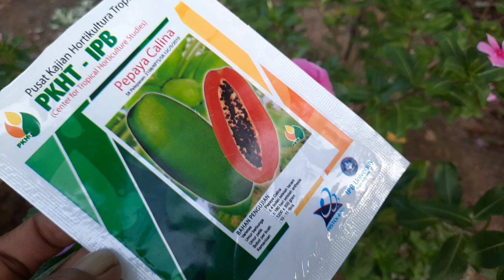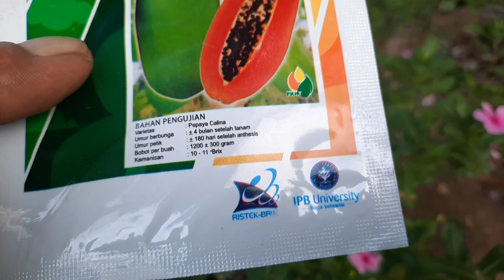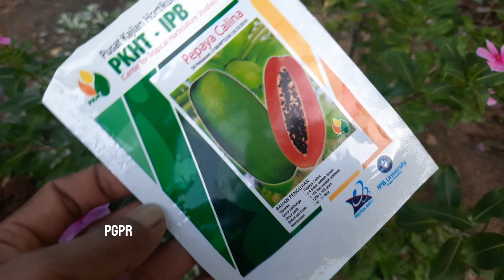Panduan lengkap cara semai benih pepaya calina pkht ipb / Pepaya california.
Asalamualaikum warohmatullahi wabarokatuh.
kali ini saya ingin berbagi pengalaman cara semai benih / biji pepaya calina pkht ipb.